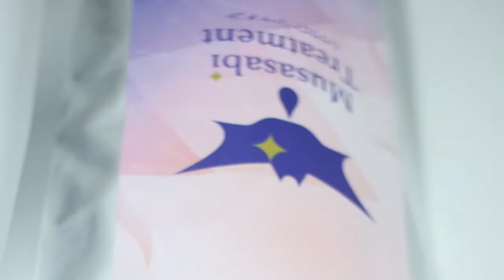トリートメント おすすめ 美容院 トリートメント ランキング1位 人気 の ムササビトリートメントとは？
HAIYAMAKASHI
LINE@：＠haiyamakashi